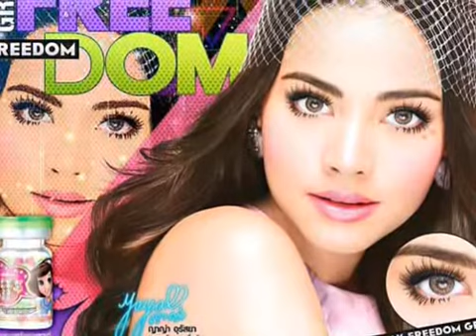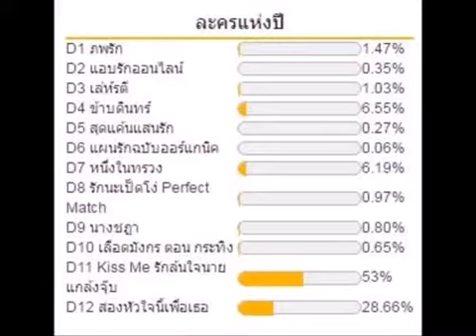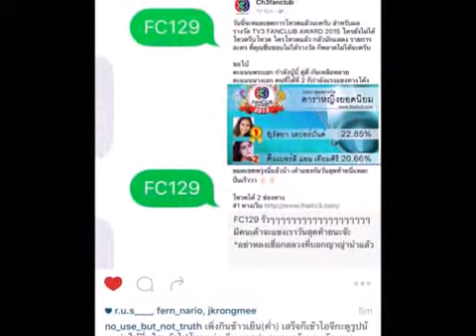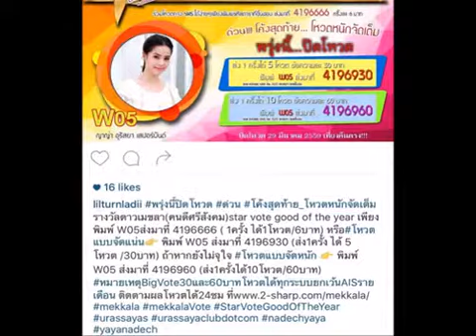170522 Nadech & yaya best couple award Part 2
cr.THANK YOU  to all the owners on facebook